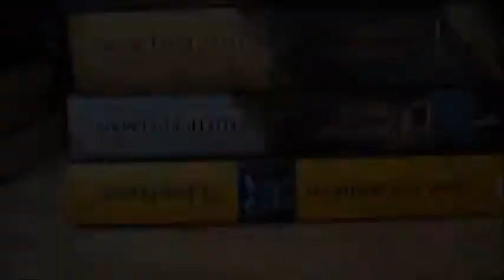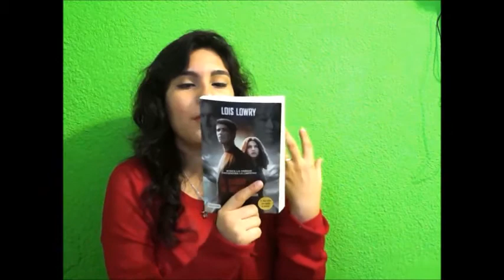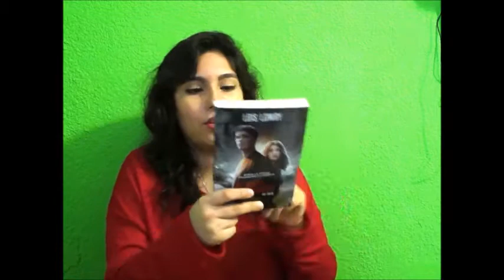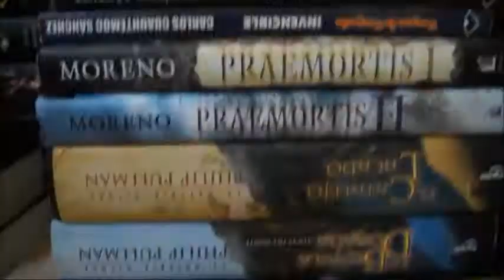Los libros de Bellota: El dador de Recuerdos- The giver por Louis Lowry /Booktube Mexico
Hola chicos, aqui les traigo mi opinion sobre The Giver, espero que les guste.